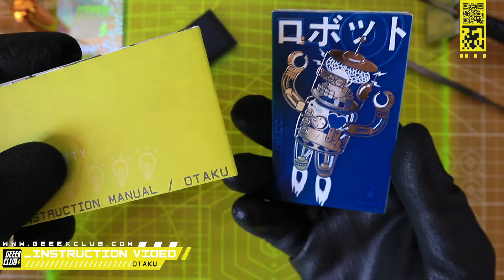Geek Club | How to Build | Nano Bots | OTAKU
Assembling instruction video for Geek Club OTAKU Nano bot

Before you get started
Before you start assembling your robot, make sure that the room you’re working in is ventilated, as soldering can create a bit of smoke. Also, make sure you have a dedicated work area so you won’t be obstructed by anything while you assemble your robot. It’s also a good idea to put all of your tools and parts together on a table in front of you so they’re right at hand.

Important
Always wear safety glasses and protective gloves when working with your Robotics Construction Kit.

Support
If you want to buy additional parts or tools, please If you have any questions, comments, or issues, please contact Geeek Club at